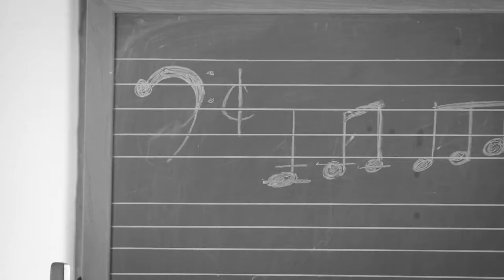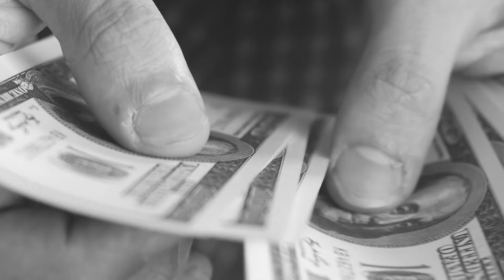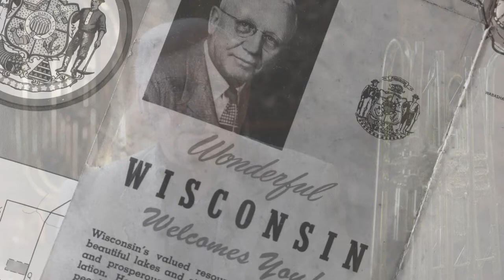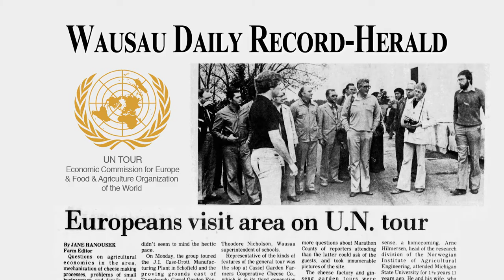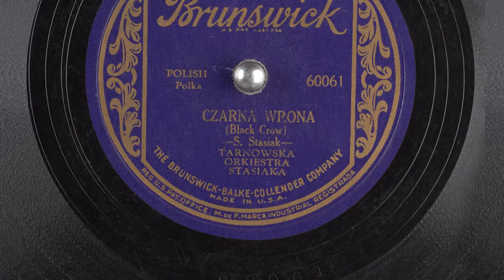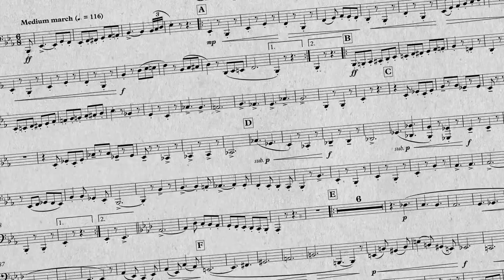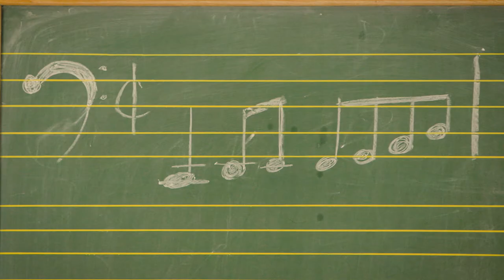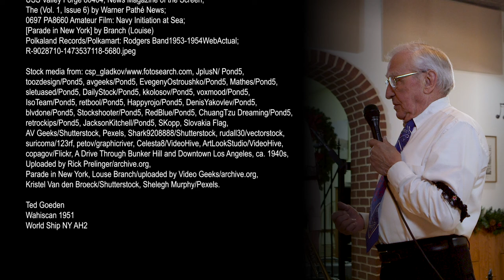Tuba Ted: The Man and the Music (a documentary)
Ted Goeden is a spritely octogenerian with over 70 years under his belt as a professional tuba player. He's an engaging story teller and has had an interesting life full of adventure and meaningful interactions including playing in numerous polka and Dixieland bands, serving on a Navy aircraft carrier during the Korean war, performing in large parades in NY, owning several businesses and never missing the opportunity to help others. This is his story. This film won two awards from the Green Bay Film Festival.